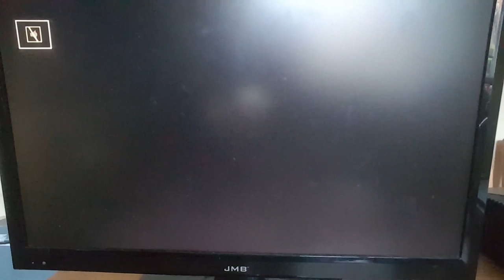vr - gamergeek world - random coinops game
Here's the game I had to play. Check out Ben's vid below